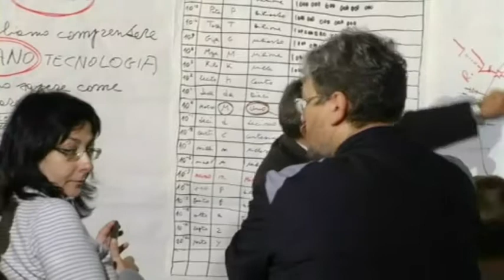Dr. Alberto Ravaioli, Megafesta delle Nanotecnologie a Italia in Miniatura 26/10/203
Il dottor Alberto Ravaioli spiega in occasione della giornata delle nanotecnologie gli utilizzi attuali e futuri delle nanotecnologie in oncologia.